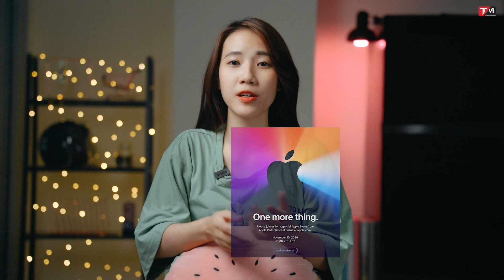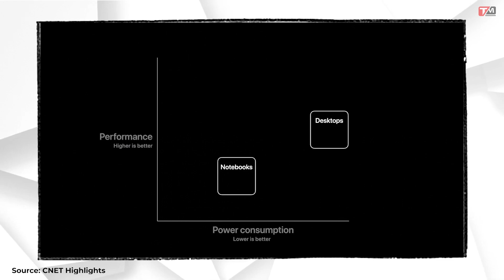iPhone SE PLUS màn hình siêu to lộ diện cùng 3 Macbook mới trong sự kiện của Apple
"One more thing" là sự kiện được đồn đoán sẽ là màn chào sân của những chiếc laptop chạy hệ điều hành MacOS đầu tiên sử dụng vi xử lý do Apple tự nghiên cứu, sản xuất. Theo tờ Bloomberg thì những sản phẩm sẽ ra mắt trong sự kiện lần này bao gồm Macbook Pro 13 inch, Macbook Pro 16 inch và một phiên bản Macbook Air 13 inch nữa. Nhiều nguồn tin cũng cho biết thêm, Apple có thể sẽ cho ra mắt rất nhiều sản phẩm mới trong sự kiện lần này bên cạnh MacBook như tai nghe trùm đầu AirPods Studio, thiết bị định vị AirTags, và có thể là cả phiên bản Plus của iPhone SE.